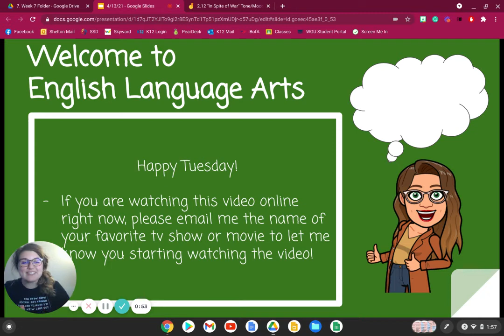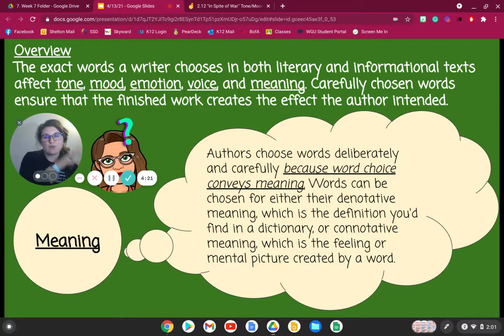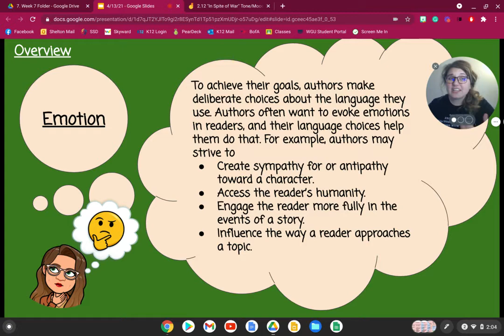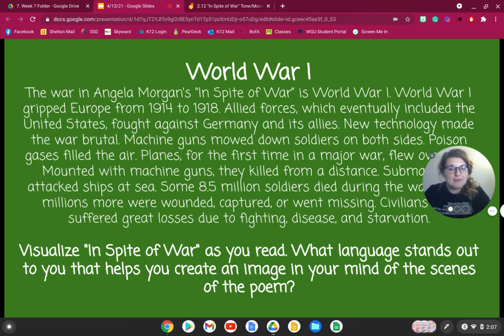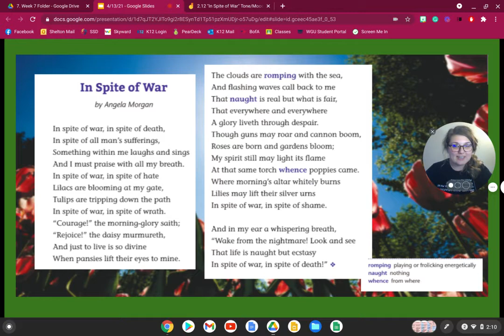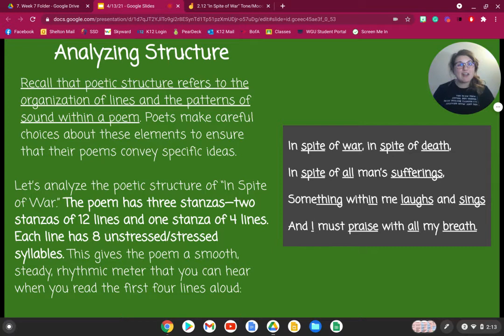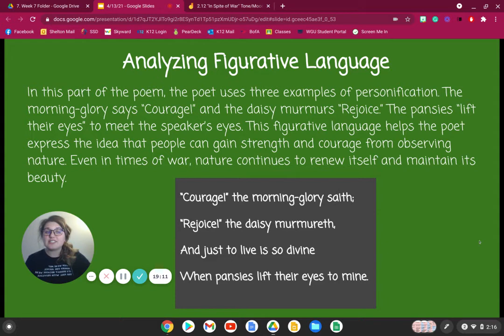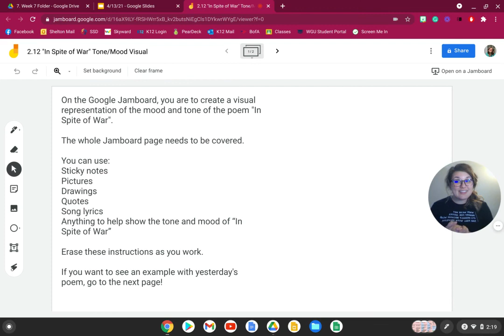"In Spite of War" Lesson on Mood & Tone